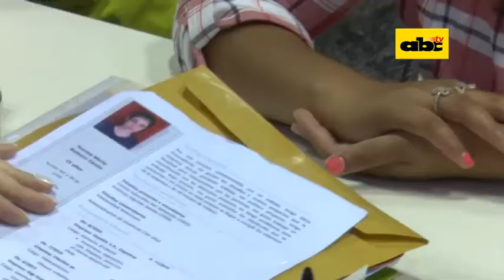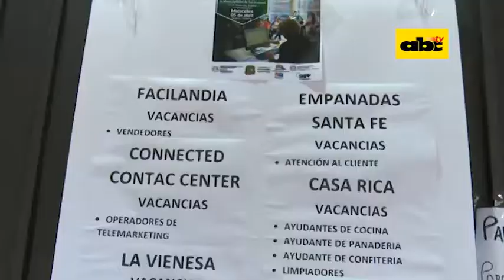Adeudados y sin experiencia buscan trabajo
Los principales inconvenientes para obtener un trabajo es falta de experiencia laboral o de contacto, o un informe comercial negativo. En San Lorenzo se realizó una feria de empleo dirigido a este sector.